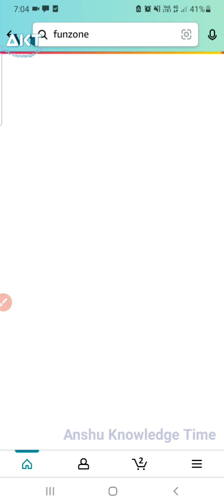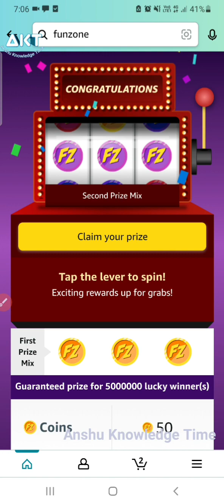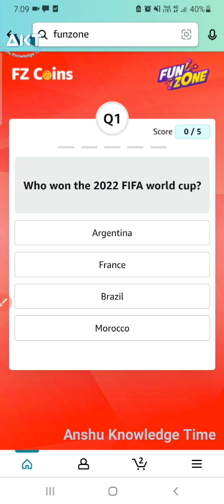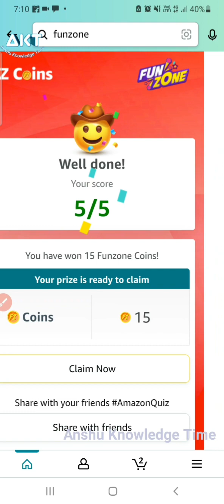Amazon FZ Coins Quiz Answers Today | 25 December 2022 | Weekly Quiz Answers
Fz coins amazon quiz answers
Fz coins quiz answers
Amazon fz quiz answers
weekly Quiz answers